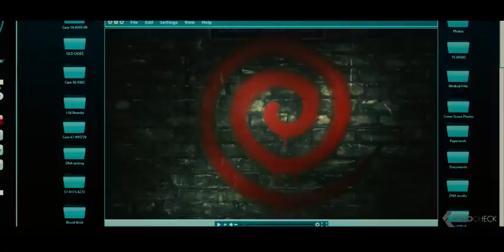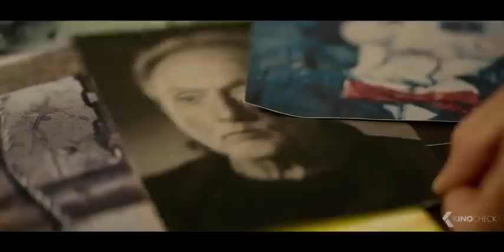"Spiral Trailer 2 (2021) "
May Picks: The Movies and TV You Can't Miss
Spiral | In Theaters on Friday, May 14

Plot: A criminal mastermind unleashes a twisted form of justice in Spiral, the terrifying new chapter from the book of Saw.

Our Take: Honestly, I'm not going to be watch this with my eyes open, and probably even the sound will be too much for me to handle, but I love that Chris Rock has joined the ranks of comedians shifting into the horror genre, executive producing and starring in the ninth (yes ninth!) installment of the SAW horror franchise. Based off ideas Rock brought to Lionsgate, Spiral is billed as a continuation of the canon, not a reboot, which really has me wondering just how the story will be flipped. Maybe someone can just tell me about it afterwards. — Vanessa
PeopleChris Rock
TitlesSpiral: From the Book of Saw
 Pls support my YouTube channel thank you.

For more upcoming MovieTrailer.